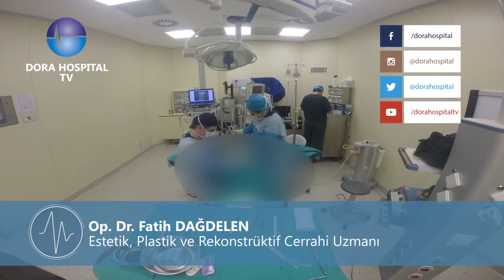Op.Dr. Fatih Dağdelen - Meme Estetiği Nedir ?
Göğüs büyütme ameliyatı kadın göğüsünü boyut ve şekil olarak büyütmek için uygulanan estetik cerrahi bir girişimdir. Göğüsün arkasına yerleştirilen meme protezleri ile göğüs çevresi ölçümleri bir veya birkaç sutyen ölçüsü şeklinde arttırabilir. Göğüs büyütme ameliyatı görünümünde değişime neden olup, göğüs büyütme operasyonu bireyin kendine olan güvenini arttıracaktır. Eğer birey fiziksel olarak sağlıklı ve beklentileri konusunda gerçekçi ise; bu estetik göğüs büyütme ameliyatı için iyi bir adaydır.

Yapılan çalışmalarda delinip de vücuda yayılmadığı sürece silikon dolu meme protezlerinin vücuda olumsuz bir etki yarattıkları henüz ispatlanmış değildir. Tüm cerrahi girişimler birtakım belirsizlikler ve riskler taşır.

Ücretsiz Bilgi Hattı : 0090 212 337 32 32